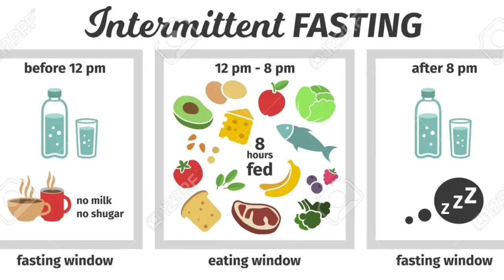Apa Itu Intermittent Fasting (IF) & Kelebihannya Untuk Kurus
Anda nak kurus dan anda nak tahu apa itu Intermittent Fasting ? Saya kongsikan konsep IF dan kelebihannya.

SOALAN — Ada soalan tentang penyelesaian masalah kesihatan menggunakan SUPLIMEN. Sila komen!

Tentang Channel YouTube SUPLIMEN:
Dalam channel ini kami berkongsi tentang manfaat suplimen/ makanan kesihatan bagi membantu anda memperbaiki kesihatan dan kecantikan menggunakan produk berkualiti, berkesan dan selamat.

Penafian: Produk-produk ini tidak bertujuan untuk merawat dan menyembuh. Ini ialah produk kesihatan yang berkualiti yang disokong oleh kajian-kajian tahan antarabangsa dari saintis bertauliah. Sekiranya anda mempunya masalah kesihatan yang kronik, sila rujuk pegawai perubatan terlebih dahulu.